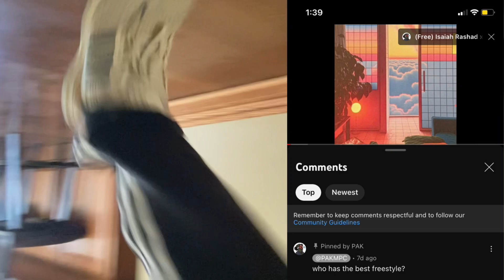Millie Lane Pak Beat freestyle